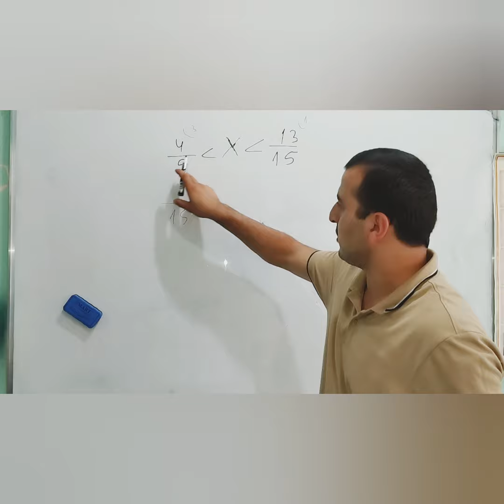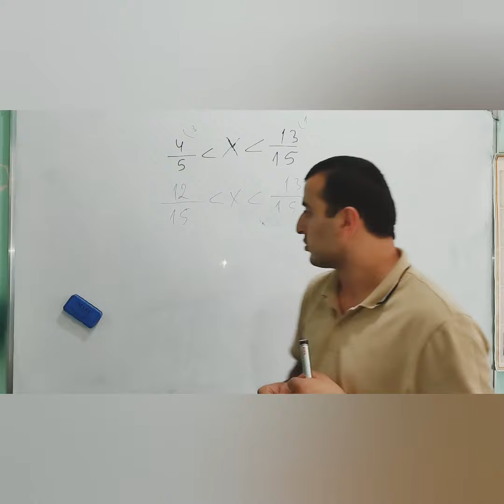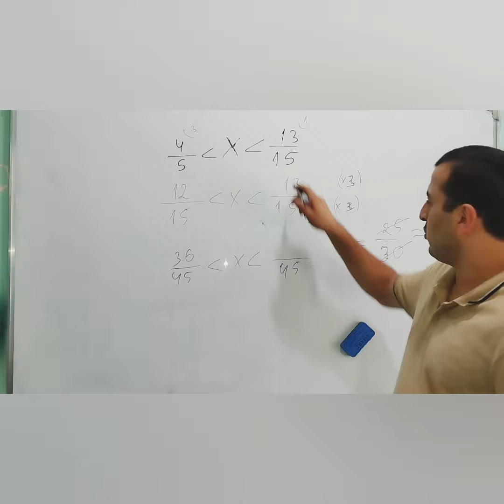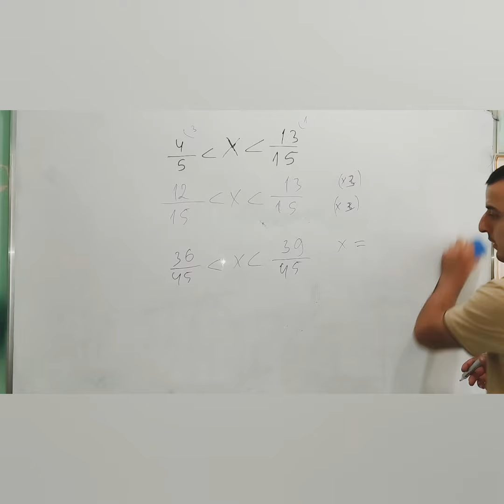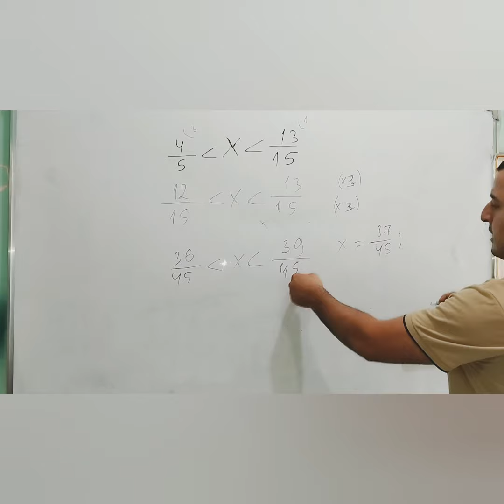Sizdən gələn Kəsrlərə aid çox maraqlı bir sual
Hörmətli izləyicilər suallarınızı 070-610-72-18 nömrəsinə buyurub göndərə bilərsiniz